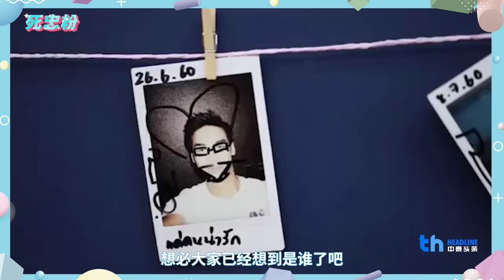อาโป หนุ่มสุดหล่อมาดกวนที่สุดแสนจะฮอต | 死忠粉 SI ZHONG FEN EP.36 Apo Nattawin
ติดตามหนุ่ม “อาโป” ได้ที่👇🏻
TW : @Nnattawin1